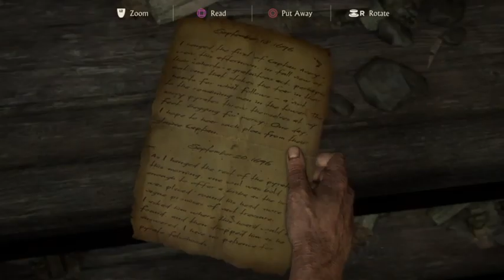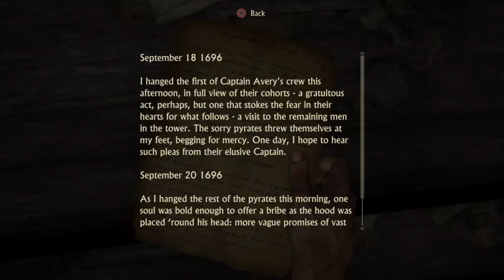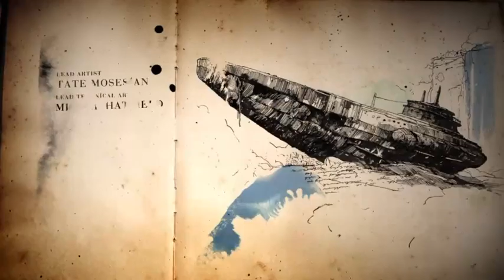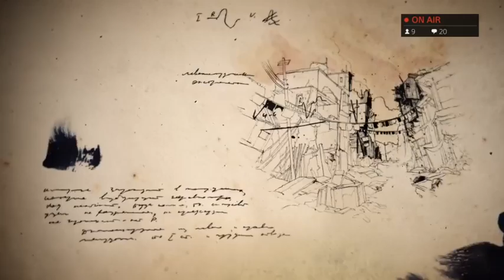JayDizL Plays - Uncharted 4 - Pt. 2